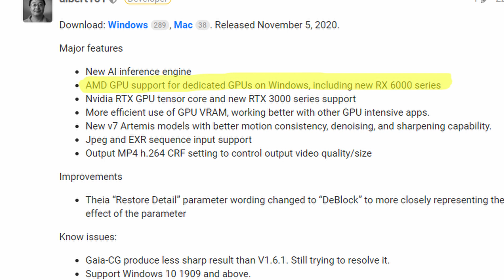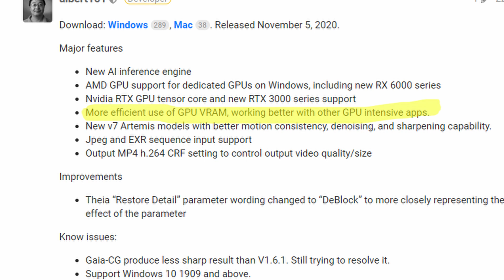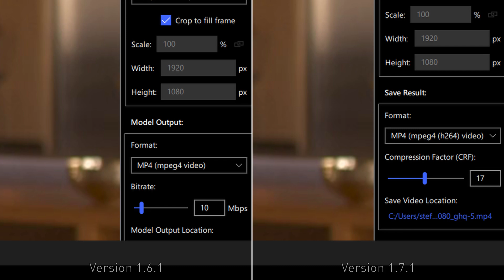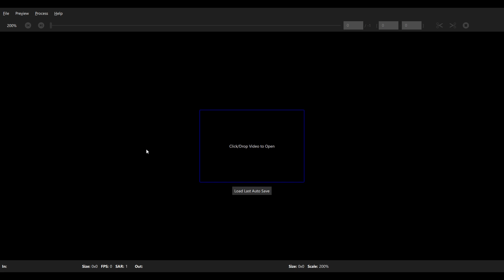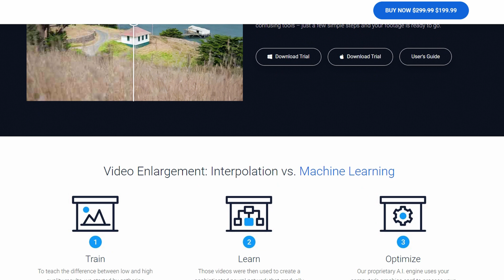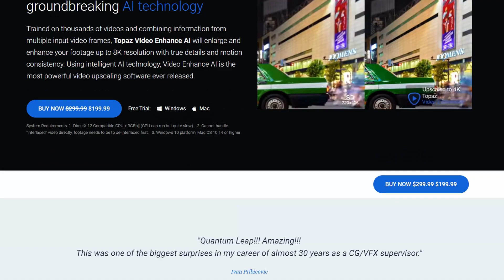Topaz Video Enhance AI's New 1.7 Update Has a Lot to Offer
I take a look at the new 1.7 update for Video Enhance AI by Topaz Labs. This is program that uses AI to upscale old videos to larger modern-day video sizes and quality.

The new update has a lot to offer, including AMD support, better speeds and improved uspcale quality.

I recommend you watch this on a large screen at a high resolution, so that you can easily see the differences.

Index:
0:00 - Introduction
0:17 - New features
2:34 - Known issues
3:49 - Tips & tricks
4:36 - Is the new update any good?

Credits:
Past by Frank Schröter